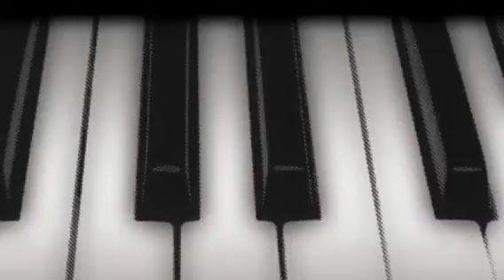Imagine - Simon Lowy (Solo piano)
​Download at
iTunes Amazon Google Play and Spotify